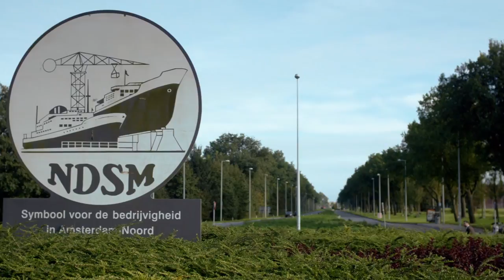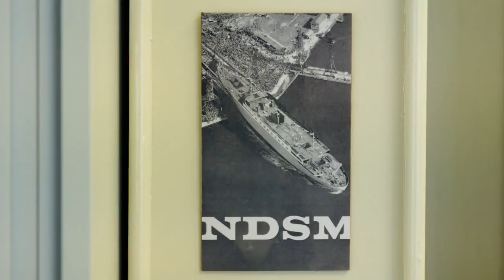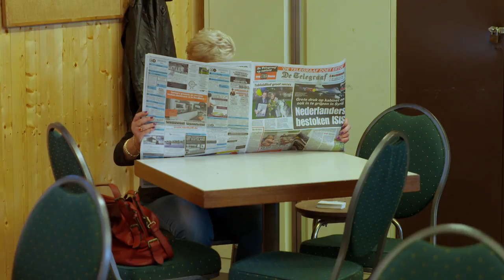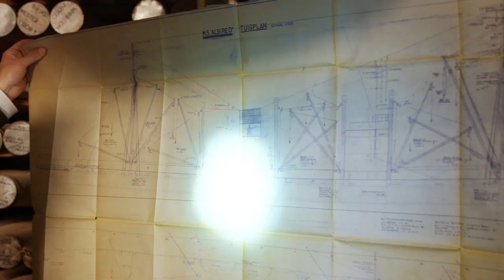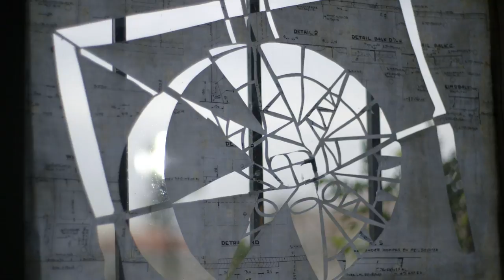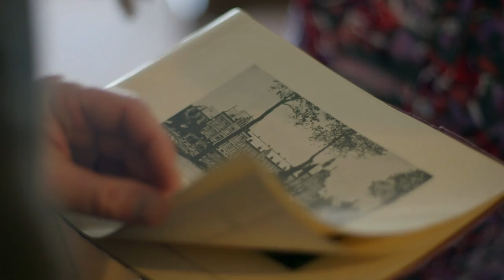Anthropology of the Dutch: The people from Tuindorp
The pigeonhole man studies life in Tuindorp Oostzaan, a private community in Amsterdam North. Once this community was conceived and built as a walhalla among the metropolitan labor areas; 'fruit of struggle and ideals' made by down to the core socialists, 'that made possible what was not possible'. Here there were no ruins but human dignified houses with a large garden in an ordered village, where the worker could live happily. The people from Tuindorp ate there, slept there, worked hard work in shipbuilding there. But times changed; the shipyards went bankrupt. The workers became more self-directed, poverty and facilities disappeared from the district. Slowly the village was swallowed up by the big city. Still, the village remains pleasant in an old school way and its inhabitants are still looking out for each other. But now come the invaders: the yuppies, that do not say hello and do not adhere to the unwritten rules.
Original title: De Hokjesman - De Tuindorpers
Fascinated by the prevailing pigeonhole spirit, the pigeonhole man goes on field research into the world of appealing Dutch subcultures. With a wink to the classical ethnologist, dressed in a three-piece suit with a bow tie, he analyzes the man as one of the animal groups.
Directed by: Jurjen Blick & Michael Schaap
Research: Hellen van Schelven
Camera: Pim Hawinkels & Hans Bouma
Sound: Bouwe Mulder & Bram Meindersma
Presented by: Michael Schaap